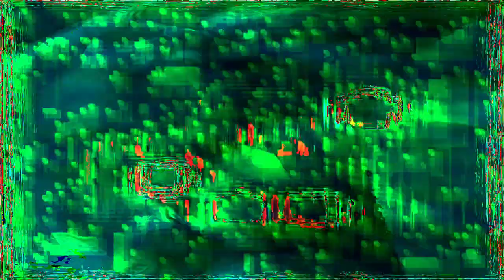[EPILEPSY WARNING] Movie 24 02 05 13h27m17s